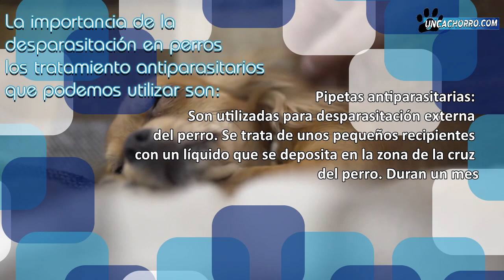¿Qué puedo hacer para desparasitar a un perro?